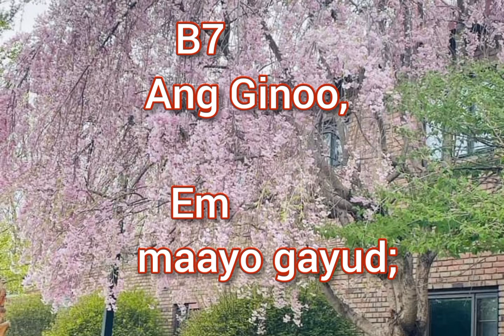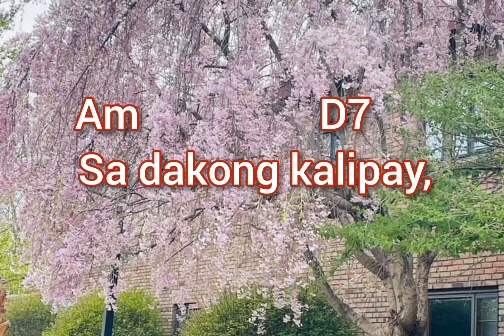Awitan Ta Ang Ginoo(Let's Sing For The Lord) |Piano and Sweet Trumpet tone|Entrance Song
Huni ug Teksto by Nars Fernandez

cover by Enne